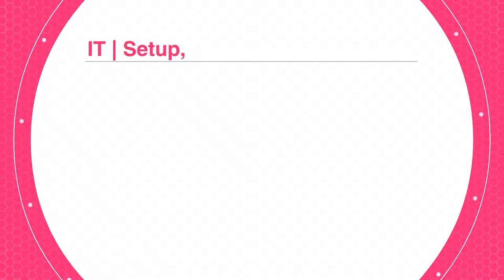JFJ Apps - eCommerce, POS, Business IT